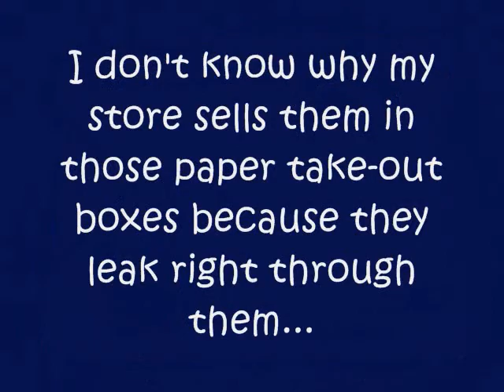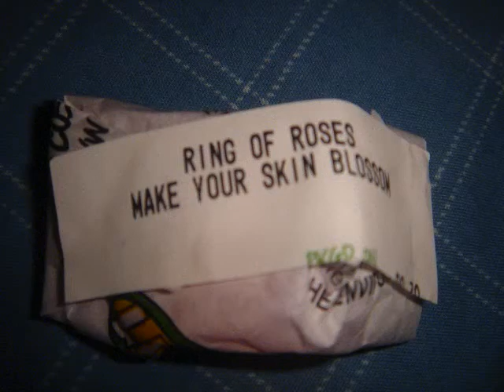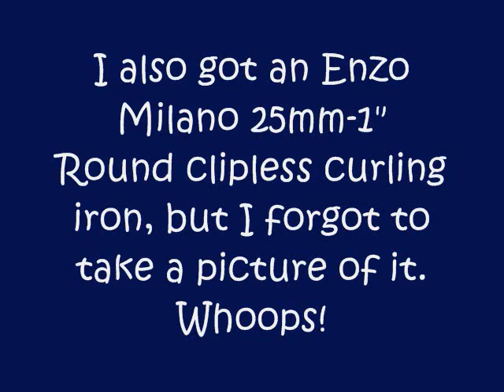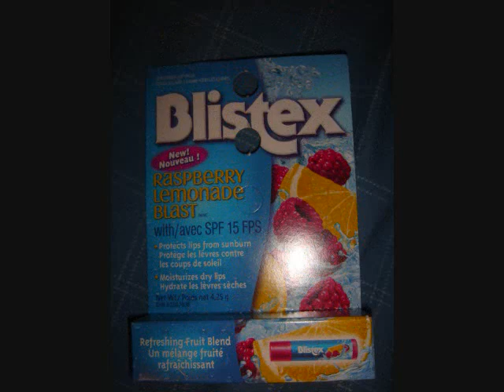Collective Haul: Lush, Ebay, Winners, Walmart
I got my Kryolan Anti-Shine Setting Face Powder